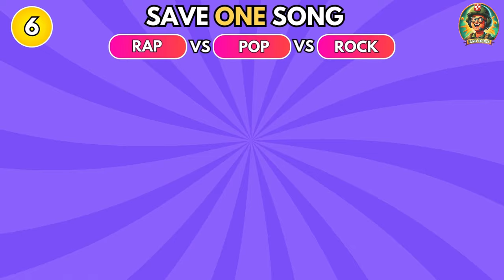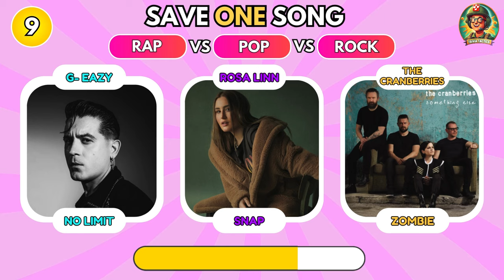POP vs RAP vs ROCK: Choose One Song 🎵 | Music Quiz Challenge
🤩 Welcome to the YouQuiz channel! 💫🌎🧠

In today’s challenge, you will face the ultimate test of music preference as you choose between pop, rap, or rock songs! Can you save just one? 🎵 It’s tougher than it sounds, but we know you’re up for the challenge. You’ll have just 3 seconds to make your decision and save one song! ⏱️

This interactive quiz is designed to test your quick thinking and musical tastes. Will you go with the catchy pop hits, the powerful rap tracks, or the timeless rock anthems? Each choice reveals a bit about your musical personality.

After you’ve made your picks, don’t forget to share your thoughts! Your feedback means the world to us, and you might even get featured in our next video!